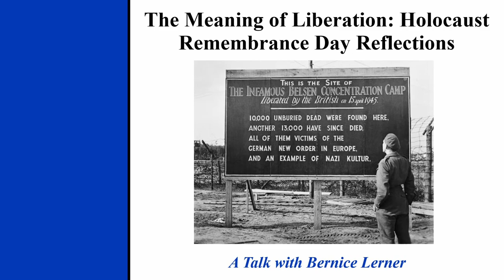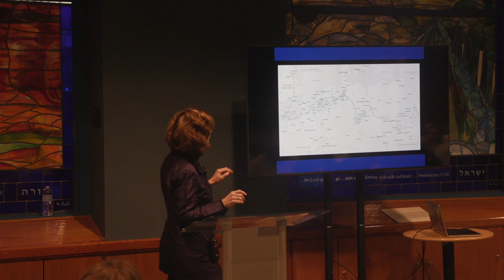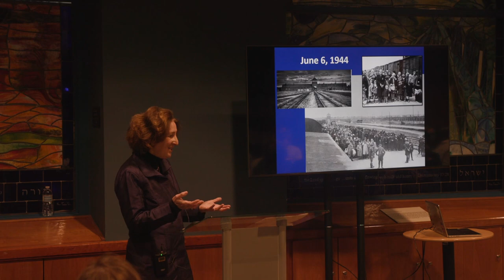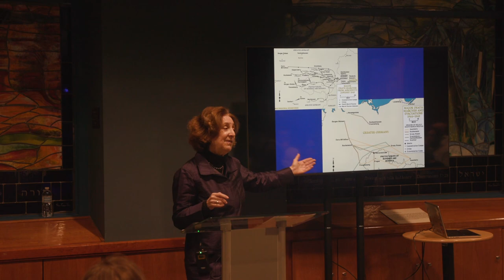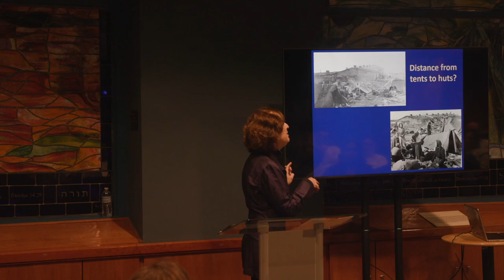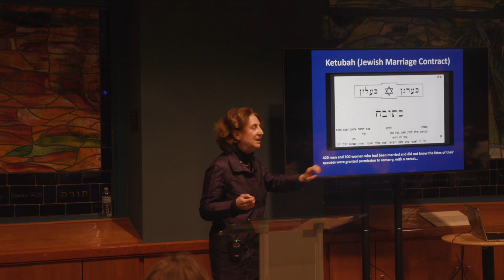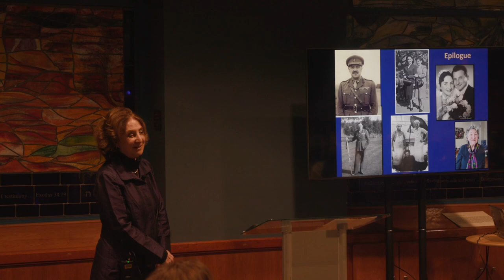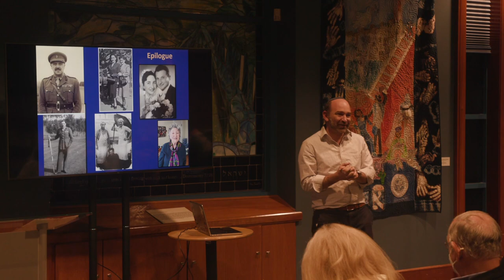UFCJS | The Meaning of Liberation: Holocaust Remembrance Day Reflections with Bernice Lerner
In 2005 the United Nations General Assembly resolved that January 27th, the date on which Auschwitz was liberated, would be designated an international day of commemoration in memory of the victims of the Holocaust.

On the evening of January 26, 2023, Dr. Bernice Lerner discussed the liberation three months later of Bergen-Belsen, the largest concentration camp at the war's end. She described how the British Second Army dealt with the unprecedented horrors confronting them, and how a small group of rescuers went about stemming typhus, burying thousands of dead, and treating 25,000-60,000 "displaced persons" in dire need of hospitalization. She shared astonishing stories relayed by both liberators and survivors, including her mother,  then fifteen-year-old Rachel Genuth.

Dr. Lerner's discussion was based on her book, "All the Horrors of War: A Jewish Girl, A British Doctor, and the Liberation of Bergen-Belsen".

BERNICE LERNER is the author of "All the Horrors of War: A Jewish Girl, a British Doctor, and the Liberation of Bergen-Belsen", and other writings on the Holocaust and on virtue ethics. She is the former dean of adult learning at Hebrew College, former lecturer on the Holocaust at Boston University, and a senior scholar at Boston University's Center for Character and Social Responsibility.

Norman and Irma Braman Chair for Holocaust Studies
UF Hillel
Jewish Council of North Central Florida